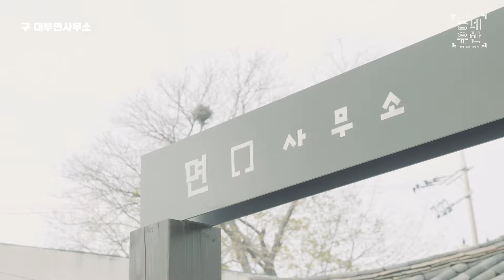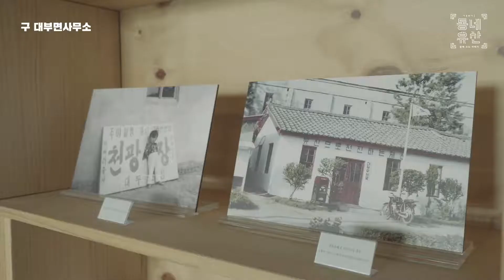[동네유산 스케치] 구, 대부면사무소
"시화방조제가 연결되면서 섬이었다가 육지가 된 서해안의 대부도. 대부동주민센터 옆에는 일제강점기였던 1933년부터 1982년까지 약 50년간 면사무소였던 작은 한옥 건물이 있다.

당시 공공시설은 주로 벽돌이나 일본식 목조 구조로 이루어졌으나 이곳은 한옥 건물에 근대의 행정 기능을 수용한 과도기적 건축의 특징을 나타낸다. 보통 한옥에 없는 현관을 정면에 돌출하여 배치한 것은 일본의 건축 양식을 절충한 것이다.

2016년 대부도에코뮤지엄센터로 지정되면서 지역의 공동체 문화공간으로 탈바꿈해 대부도 주민의 얼굴과 개성을 담아내는 전시 예술의 장이 됐다."

구 대부면사무소
경기도 안산시 단원구 대부중앙로 97-9
경기도문화재자료 제127호